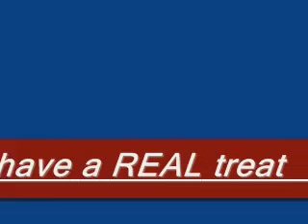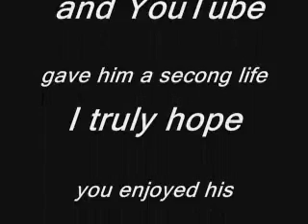Seldom Seen Smith sings the TELEPHONE BLUES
Experience the guitar wizardry and overwhelming stage persona , that is Seldom Seen Smith